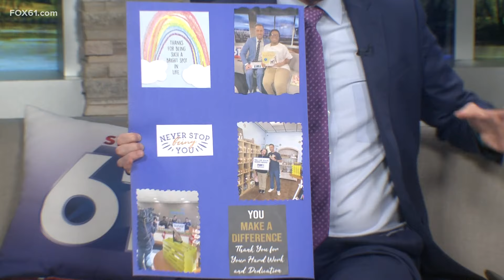Now to navigate Halloween, holidays with varied abilities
Here are some tips on how to navigate the upcoming holidays, including trick-or-treating for Halloween, with people with varied abilities.